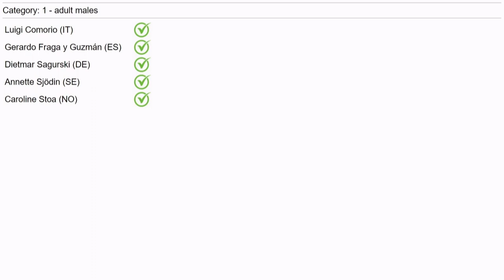World Winner 2023 - Adult Male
World Show 🇫🇷 Strasbourg 🇫🇷 FIFé
28 - 29th October 2023
WW'23 CH Double Take Armageddon